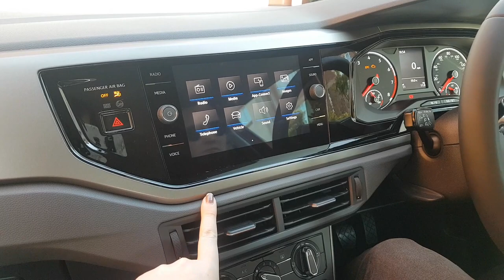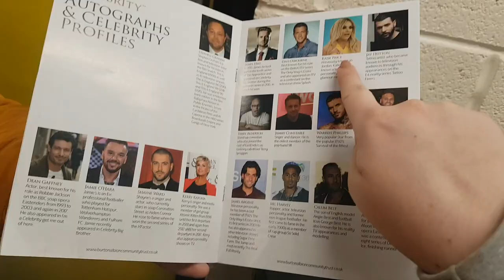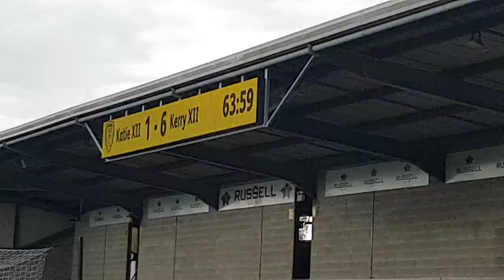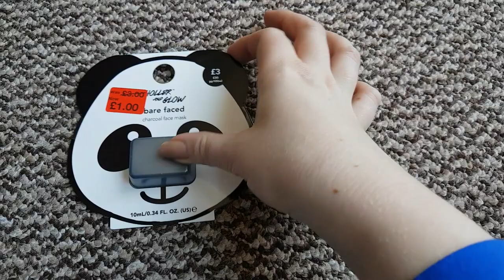I MET KERRY KATONA PLUS NEW CAR & PRIMARK HAUL| VLOG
I MET KERRY KATONA! SEE MY NEW CAR & PRIMARK HAUL!

Charity Football match with Katie Price, Kerry Katona, TOWIE Stars, Love Island Stars, Tattoo Fixers etc.

WHERE ELSE TO FIND ME:

Vero: pixieraimua